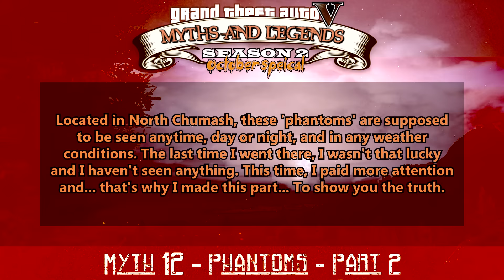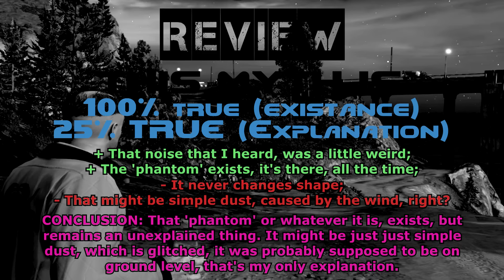GTA 5 | Myths & Legends | Myth #12 | Phantoms | Part 2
► GTA V | Myths & Legends | Myth #12 - Phantoms

● This is probably one of the most interesting myths in GTA V. We all know the famous ghost of Mount Gordo, but I am not sure how many people know about this myth, called 'phantoms'. There are several reports that you can see ghosts near North Chumash. This part contains the ewview of the myth.

► Grand Theft Auto V is a registered trademark of Rockstar Games & Rockstar North.

● About: Phantoms
● Played on: PC
● Released: October 27th, 2015
● Recorded With: Fraps 3.5.99
● Edited With: Sony Vegas Pro 11.0
● Thanks To: Rockstar Games, Youtube & You Guys!